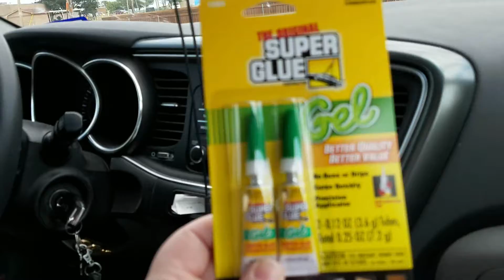WE GOT IN A FIGHT!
We got in a fight. on Facebook! lol. Hope you guys have a great weekend!